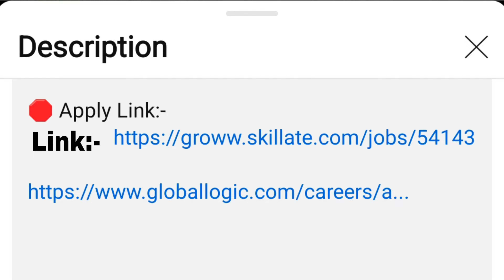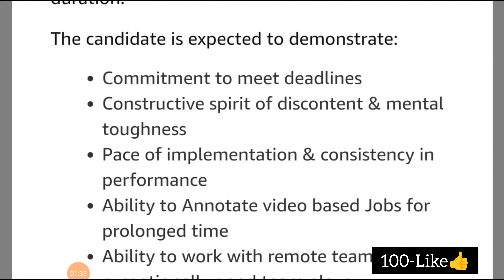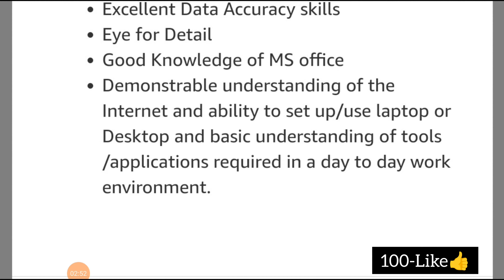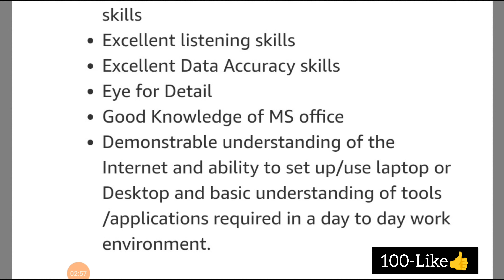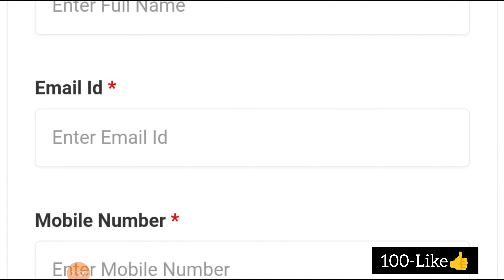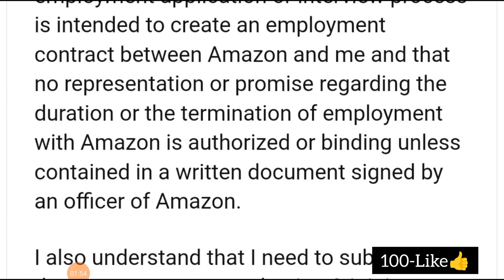7 రోజుల్లో అమెజాన్ లో ఉద్యోగం | Jobs in Hyderabad | Amazon Jobs In Hyderabad